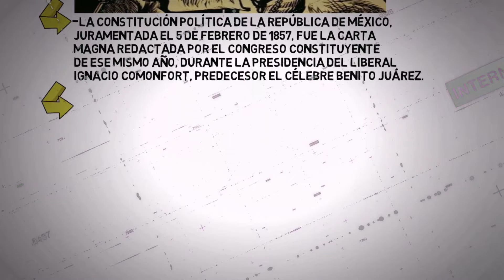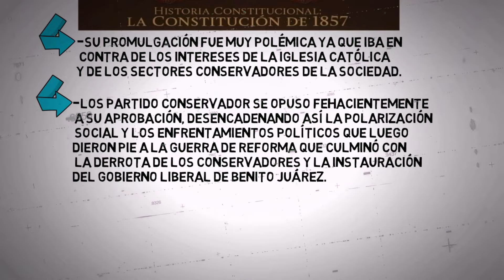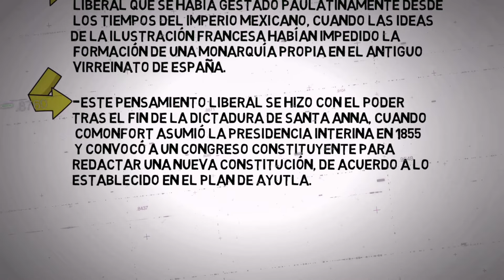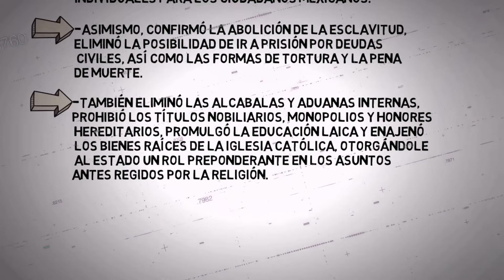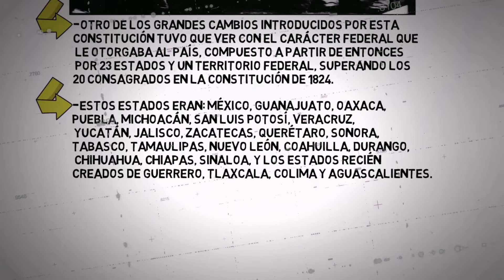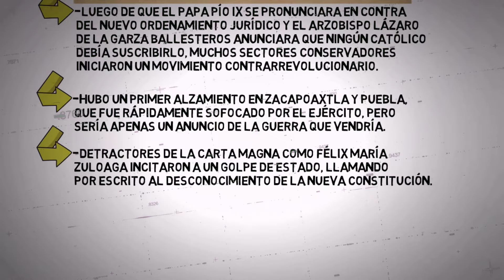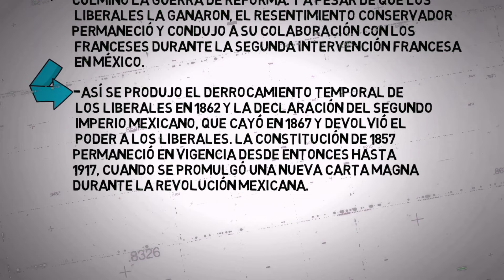LA CONSTITUCIÓN DE 1857 en minutos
LA CONSTITUCIÓN DE 1857 historia.
LA CONSTITUCIÓN DE 1857 resumen.
LA CONSTITUCIÓN MEXICANA DE 1857
LA CONSTITUCIÓN DE MÉXICO  1857
LA CONSTITUCIÓN DE 1857 leyes.
LA CONSTITUCIÓN DE 1857 federalizacion .
LA CONSTITUCIÓN DE 1857 historia de México.